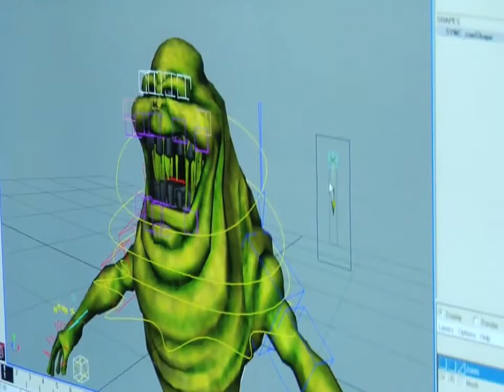Ghostbusters The Video Game | PS3 | Official Alyssa Milano Reveal Teaser